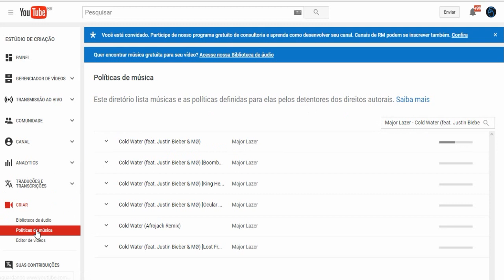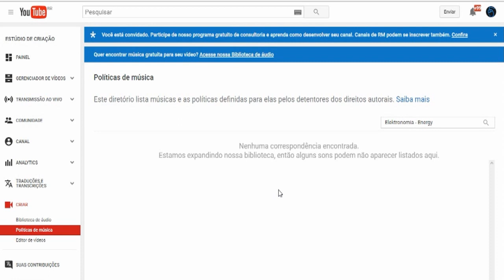Como Saber Se Uma Música Tem Direitos Autorais (2016)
๑۩۞۩๑
⇩⇩⇩ LEIA A DESCRIÇÃO ⇩⇩⇩
๑۩۞۩๑